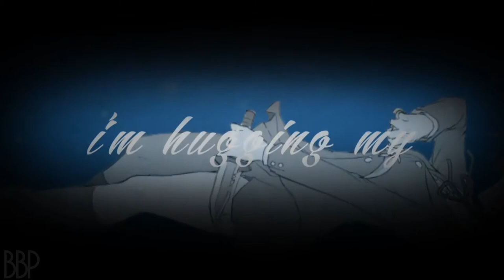lifeboat full multi fandom mep #3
ahhh im so proud of everyone in this mep it turned out amazing thank you to all the quick backups!

heres everyone who took part in this mep